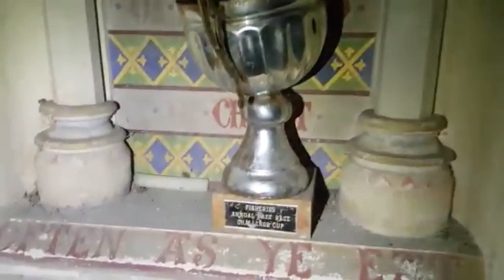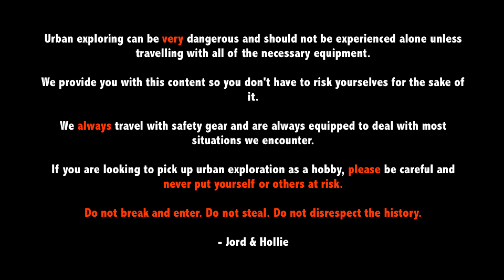Urbex Nightmare Remix | A Torch Makes NO DIFFERENCE!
Sorry to creep you out like this, but here is some of our 'creepier' explores in a trimmed compilation from the past few years. Excuse the quality - we've come a long way since the majority of these were recorded!

Urban exploration isn't for everyone, and there's no shame in sitting in the comfort of your own home and watching somebody else risk their lives to do it. So of course, that's where we step in.

Enjoy a peek at some of our old explores and the eerie stuff we've seen. It sure freaked us out back then. These days it all seems normal, but back then we were the perfect candidates for any entry level horror film; stupidly worried and gullible.

It supports us out more than you'd think and we always appreciate it.

Jord & Hollie.

CHECK OUT THE BEST OF URBAN EXPLORATION 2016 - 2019 SERIES NOW!